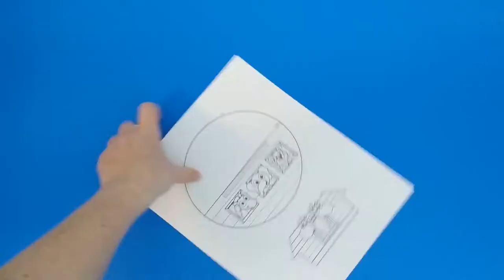Noah's Ark Rocking Craft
- Crayons
- Scissors
- Glue